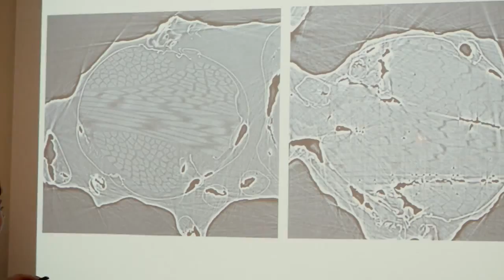Projet Students on the Beamlines 2015 des élèves du Pensionnat du Saint-Nom-de-Marie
Vidéo «10 Years of Discovery with Cécilia Barette Leduc» réalisée par le Centre canadien de rayonnement synchrotron dans le cadre du projet scientifique Students on the Beamlines 2015 des élèves du Pensionnat du Saint-Nom-de-Marie, une école secondaire francophone privée située à Montréal. Cette année, les participantes ont orienté leur recherche afin de répondre à la question : Quelles sont les différences anatomiques dans l'exosquelette et les organes abdominaux internes, en particulier ceux de l'intestin moyen, des abeilles saines ainsi que celles infectées par la Nosémose? Pour plus de renseignements au sujet de ce projet scientifique